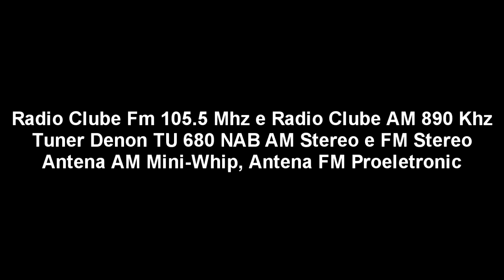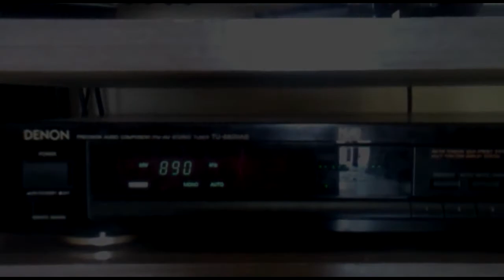Tuner Denon TU 680 NAB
Tuner Denon TU 680 NAB Am Stereo e Fm Stereo
Radio Clube Fm 105.5 Mhz e Radio Clube Am 890 Khz